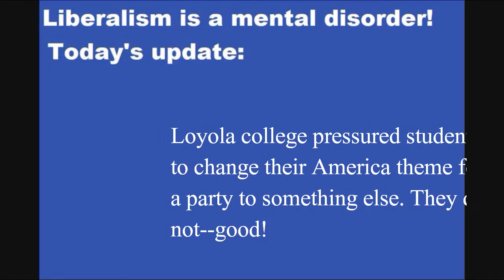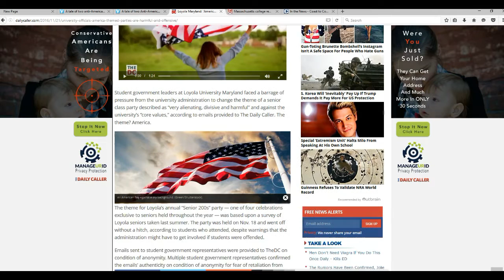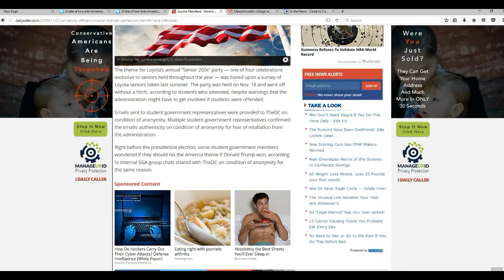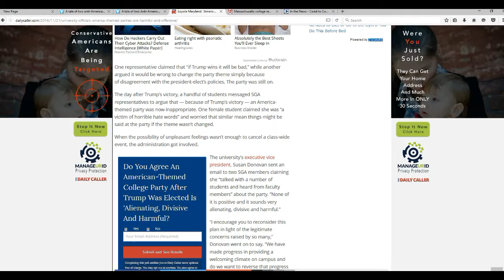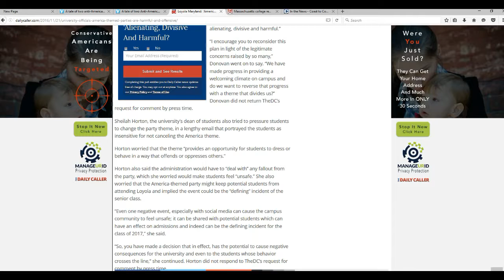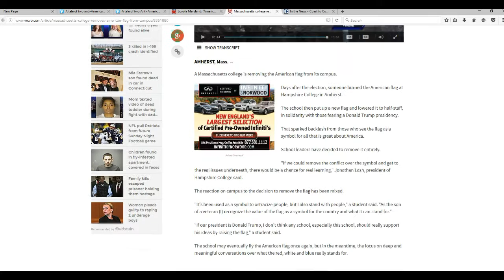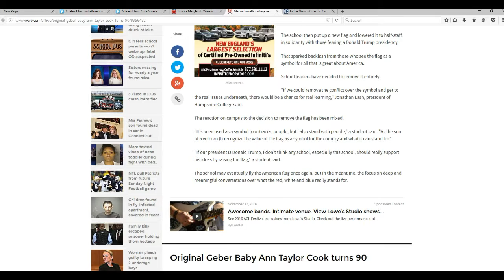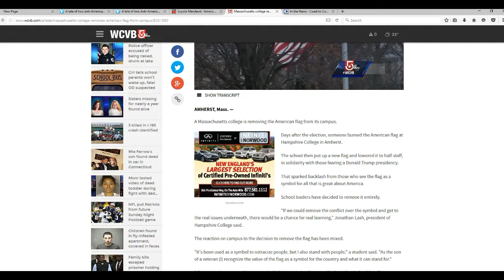A tale of two anti American colleges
Loyola college in Maryland leaned on students to change their senior party theme because it was American and that might "offend" someone.
  Meanwhile,  after some vandals burned Old Glory, apparently in response to the election, the college first put up an new flag, flying it at half staff to show "solidarity" with the slime who burned it. Then they banned it altogether, but have not ruled out bringing it back. The correct solution would have been to catch the vandals, prosecute them and expel them from the college, and then hoist Old Glory just as high.